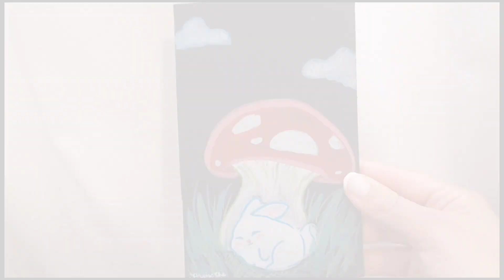Artline Decorite Demo & Review (Shachihata's Paint Pen Packs A Pretty Punch!)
Hello everyone!

In this video I will demo and review the Artline Decorite Pens by Shachihata.

I hope you all are doing well and staying safe~

Thanks for stopping by, God bless~